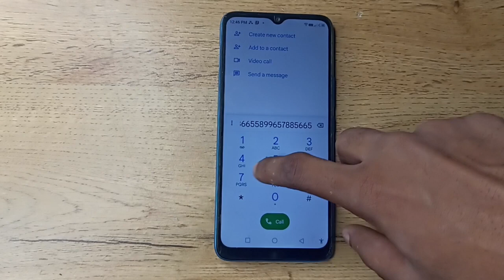Infinix Note 12 Fast call impressin